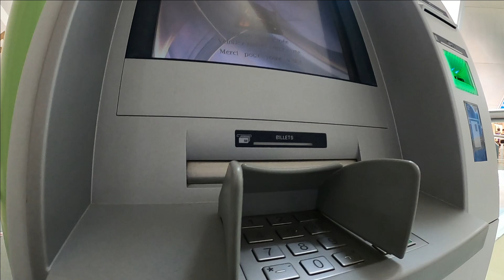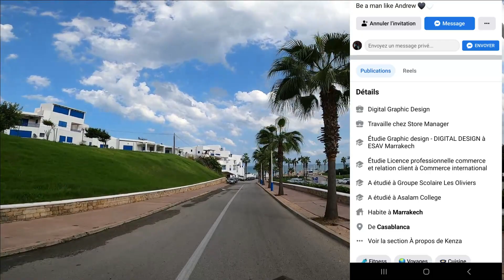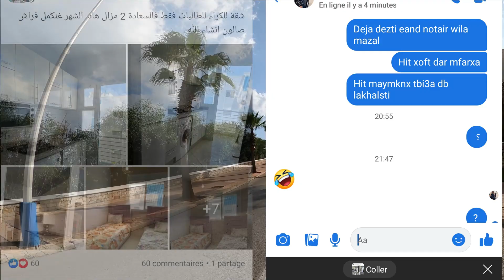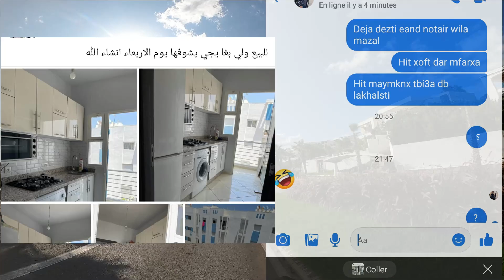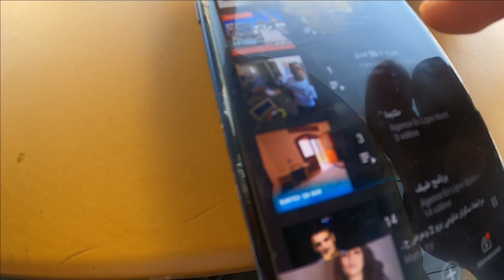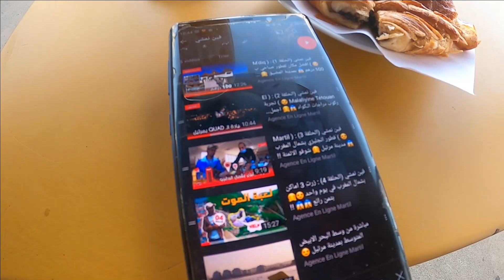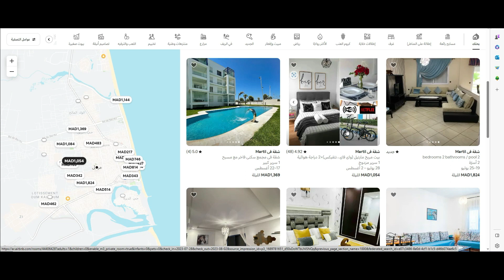عشاق الهمزة حضيو راسكم 😱😱 طريقة جديدة للنصب في عروض 25 مليون 😱 تجربة غادي تفيدكم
عندك دار وبغيتي تبيعها ؟؟
مرحبا بيك في أول قناة للدعاية والاعلان بعمالة المضيق الفنيدق : Agence En Ligne Martil 💕

مرحبا بكم لتسجيل عروضكم بطريقة احترافية 😍📸